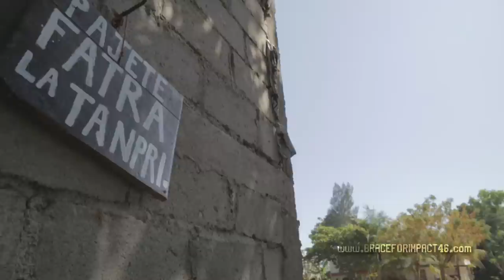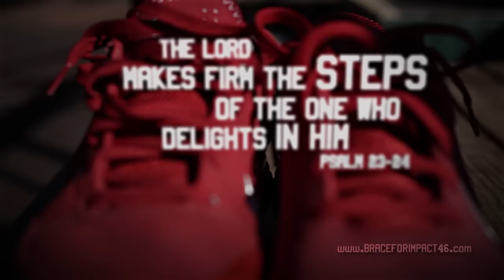Brace for Impact - Kyle McClellan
and make a one time donation to make your impact on these kids!!

"We went to Haiti to have an impact on the kids but the impact it had on us was even more significant."
Kyle's running the Go! St. Louis half-marathon April 6, 2014. Tax-deductible pledges benefit the IDADEE Children's Home & will be matched up to $50,000 by Kyle & Bridget McClellan.